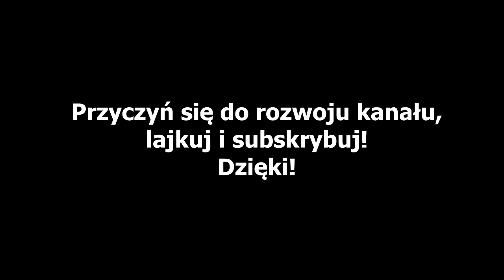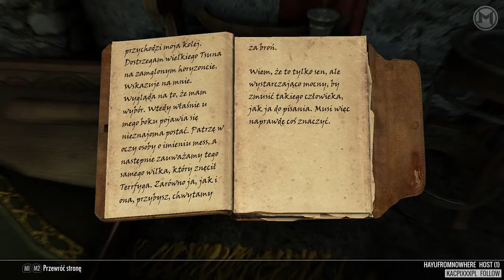The Elder Scrolls V: Skyrim Edycja Specjalna #68 - Ku chwale herolda!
Reupload ze streama :)